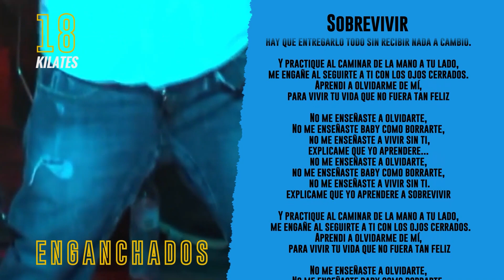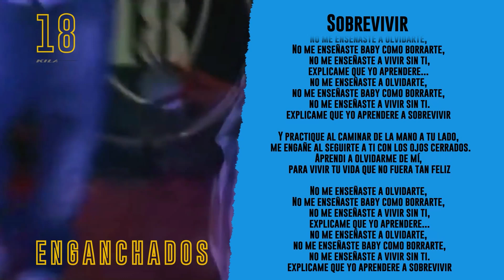18 Kilates - Sobrevivir │ Video Letra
18 Kilates - Sobrevivir │ Video Letra